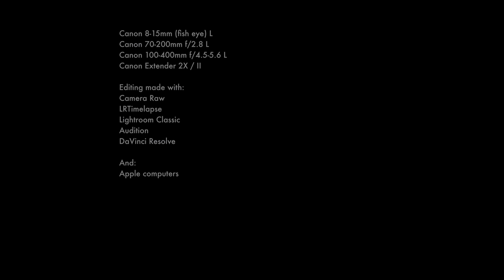Monte Grappa — On the Wave of Destiny (timelapse film, 4K)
The photos for this project, the second of the triptych dedicated to the Massive of Grappa, were taken between March and October 2020, right in the midst of the lockdown when my photography activities were partially permitted (from April onwards). A total of 50,000 photos were captured during this period (additional shots were taken before, as seen in the first film, and after, as seen in the third and final film).

These are clearly sequential photos forming the so-called "time-lapse," a sequence where the photos appear at 25 or more per second, giving the impression of accelerated movement that allows for a quick and visually captivating portrayal of nature's changes. The photos were taken at regular intervals, ranging from 2 seconds to 20-30 seconds (for night shots), allowing the camera to achieve proper exposure while capturing the movements of nature with the right fluidity.

The original video format is around 7,000+ pixels on the long side (almost 8K). A significant portion of the photos was discarded during the final editing process. The final selection focused on the best sequences or those that best fit the project.

The "internal" significance of this film can be found in the similarity between natural events, highlighted by the movement of clouds, storms, and finally stars, and the immense battlefield that the Massive of Grappa was during the phases of the First World War. Both the editing and the shots aim to somewhat emulate Eisenstein's cinematic vision, exemplified by the Cima Grappa Shrine portrayed as the battleship in the famous 1925 film "Battleship Potemkin."

As for the music, I had the privilege of collaborating with the exceptional composer Arsentiy Kharitonov, a Russian artist adopted by America. Essentially, he captured the essence of my work and crafted music that is both compelling and powerful.

Le foto per questo progetto, il secondo del trittico dedicato al Massiccio del Grappa, sono state scattate tra marzo e ottobre 2020, proprio nel bel mezzo del lockdown quando le mie attività fotografiche sono state parzialmente autorizzate (da aprile in poi). In totale, sono state catturate 50.000 foto durante questo periodo (scatti aggiuntivi sono stati fatti prima, come visto nel primo film, e dopo, come visto nel terzo e ultimo film).

Queste sono chiaramente foto in sequenza che compongono il cosiddetto "time-lapse", una sequenza in cui le foto appaiono a 25 o più al secondo, dando l'impressione di un movimento accelerato che consente una rapida e visivamente accattivante rappresentazione dei cambiamenti della natura. Le foto sono state scattate a intervalli regolari, da 2 secondi a 20-30 secondi (per gli scatti notturni), consentendo alla fotocamera di ottenere l'esposizione corretta mentre cattura i movimenti della natura con la giusta fluidità.

Il formato originale del video è di circa 7.000+ pixel sul lato lungo (quasi 8K). Una parte significativa delle foto è stata scartata durante il processo di montaggio finale. La selezione finale si è concentrata sulle migliori sequenze o su quelle che si adattavano meglio al progetto.

Il significato "interno" di questo film si trova nella somiglianza tra gli eventi naturali, evidenziati dal movimento delle nuvole, delle tempeste e infine delle stelle, e l'immensa battaglia che il Massiccio del Grappa fu durante le fasi della Prima Guerra Mondiale. Sia il montaggio che le riprese mirano a emulare in qualche modo la visione cinematografica di Eisenstein, esemplificata dal Sacrario di Cima Grappa rappresentato come la corazzata nel celebre film del 1925 "La corazzata Potëmkin".

Per quanto riguarda la musica, ho avuto il privilegio di collaborare con l'eccezionale compositore Arsentiy Kharitonov, un artista russo adottato da America. Fondamentalmente, ha catturato l'essenza del mio lavoro e ha creato una musica che è al tempo stesso avvincente e potente.